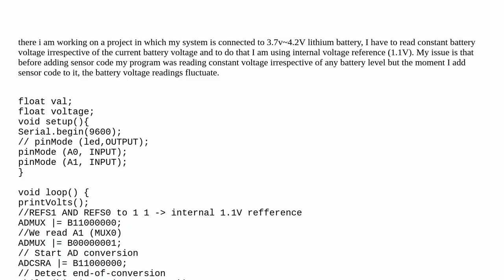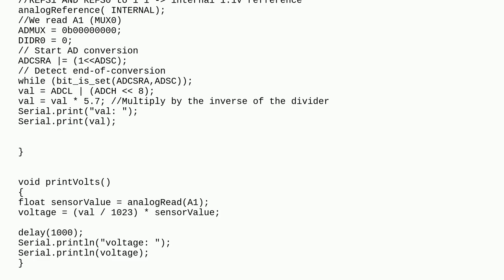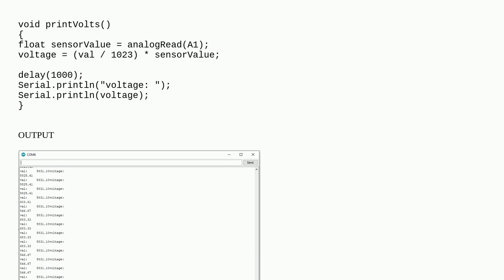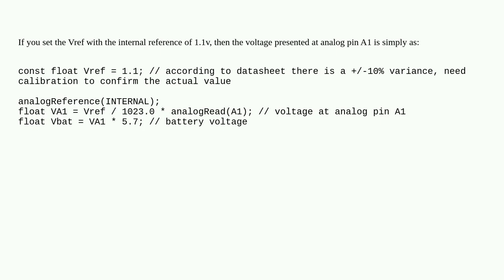Reading constant battery voltage and using the obtained value in sensor formula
A special thanks goes out to the community

  voltage-level digital-analog-conversion analogread attiny arduino-uno